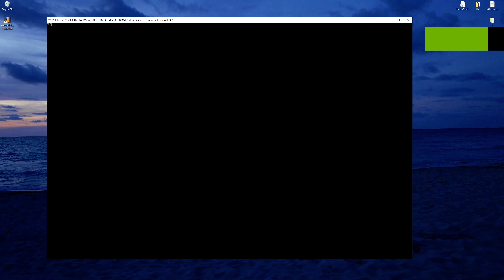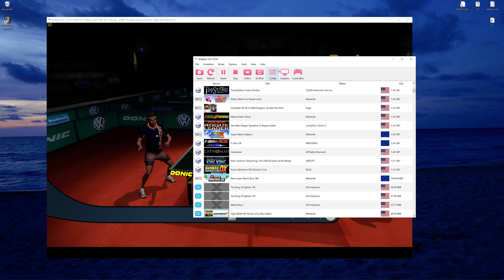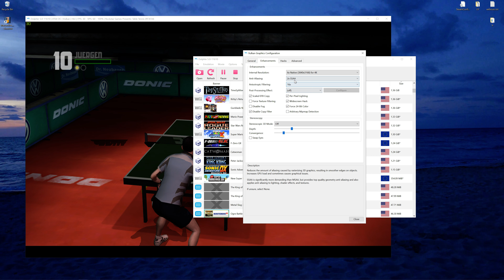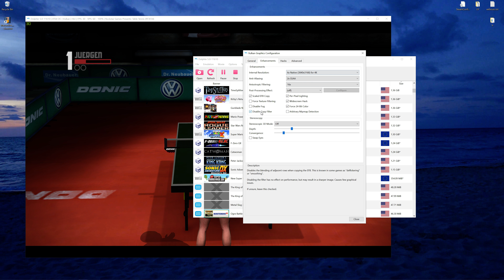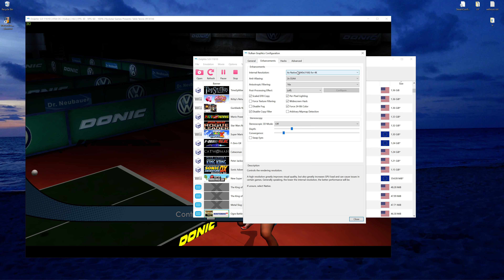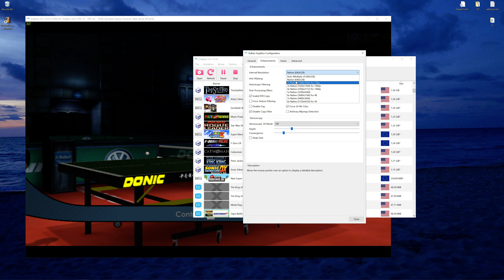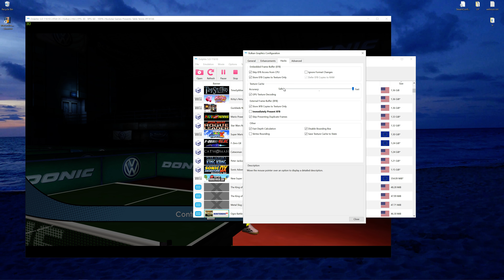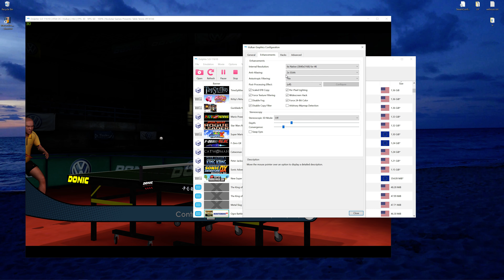Dolphin 5 - Rockstar Games Presents: Table Tennis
Dolphin 5 version 1st of Feb. 2020.
Juergen medium run comp.😅
the game is still good, but i have gone through every possible thing and it still has shadow blotch issues. 😣